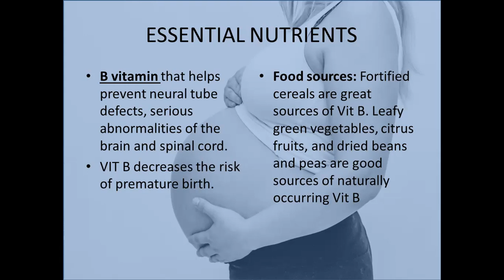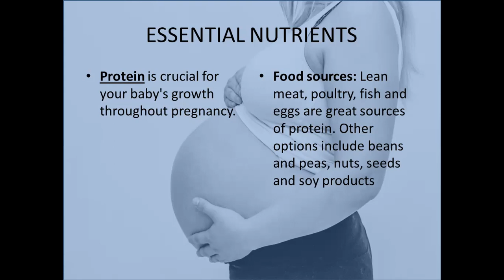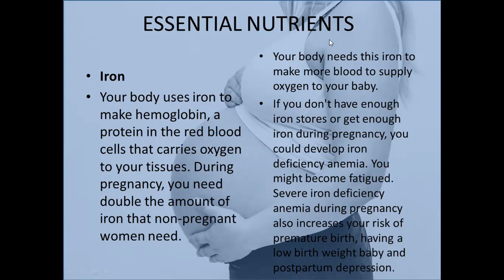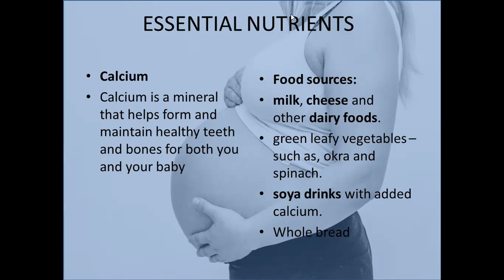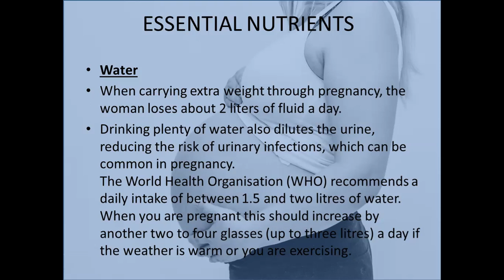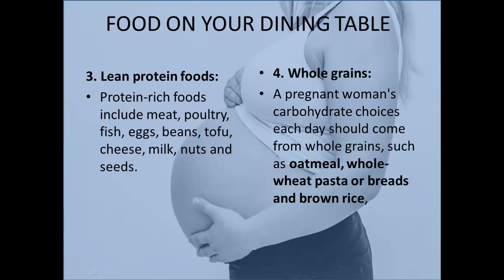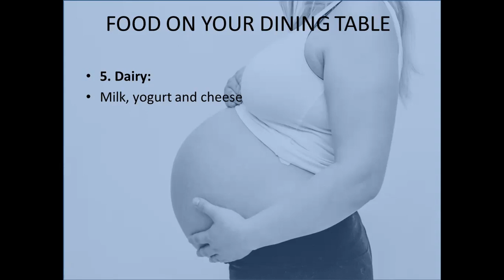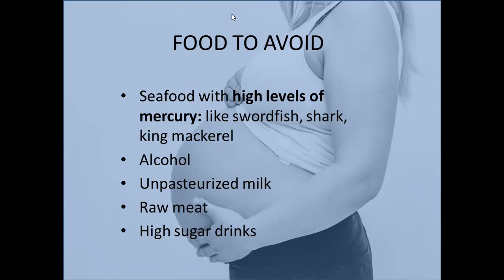URATWITE? Dore Ibyokurya udakwiriye kubura ku meza yawe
Uramenye utiyicira umwana nawe utiretse, NIba utwite: Ibyokurya udakwiriye kubura igihe utwite: ibishyimbo, amashaza, ubunyobwa, imineke, pomme, inyeri, cereals, igikoma cy’imvange, imboga rwatsi, isombe, beterave, amafi, inkoko z’inyarwanda, amagi, amata,……
FOOD ON YOUR DINING TABLE
Fruits:
Try to assort different colors and textures of different fruits
e.g. citrus fruits, mango, tree-tomato, passion, pawpaw, apple, berries, etc
2. Vegetables:
Carrots, peppers, sweet corns, green vegetables, potatoes and sweet potatoes, beetroots, cassava leaves, etc
3. Lean protein foods:
Protein-rich foods include meat, poultry, fish, eggs, beans, tofu, cheese, milk, nuts and seeds.
4. Whole grains:
A pregnant woman's carbohydrate choices each day should come from whole grains, such as oatmeal, whole-wheat pasta or breads and brown rice,
5. Dairy:
Milk, yogurt and cheese
FOOD TO LIMIT
Coffee and Caffeinated drinks
FOOD TO AVOID
Seafood with high levels of mercury: like swordfish, shark, king mackerel
Alcohol
Unpasteurized milk
Raw meat
High sugar drinks